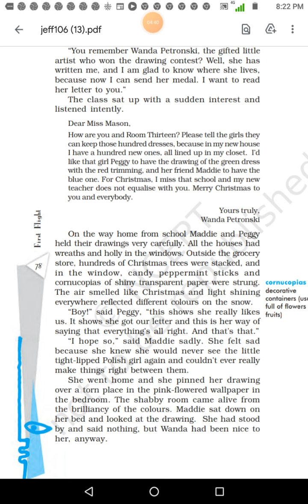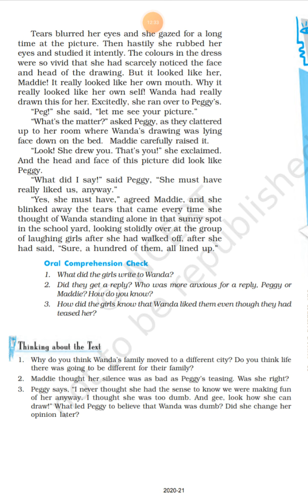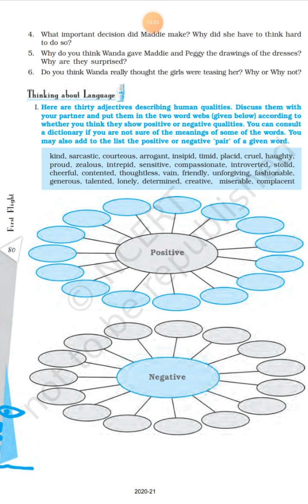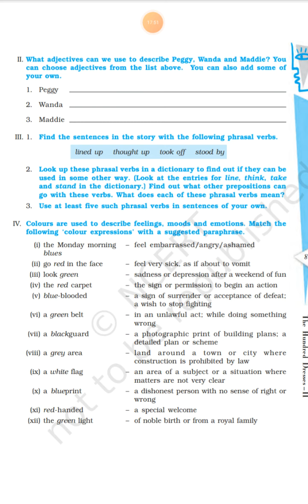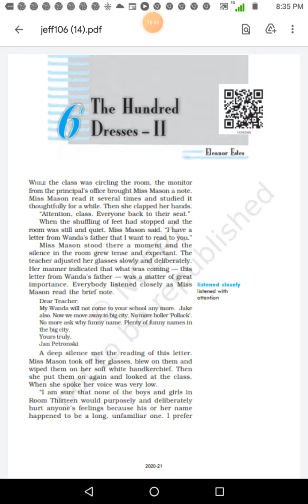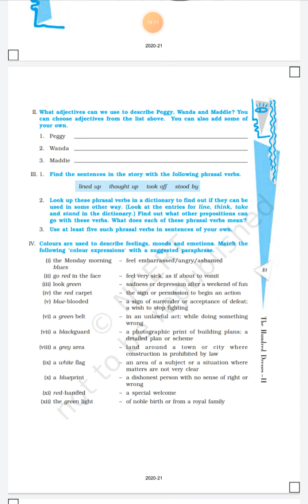27 . English Class t10